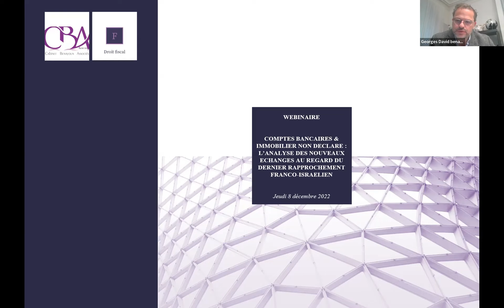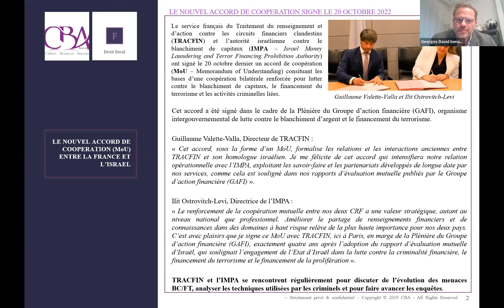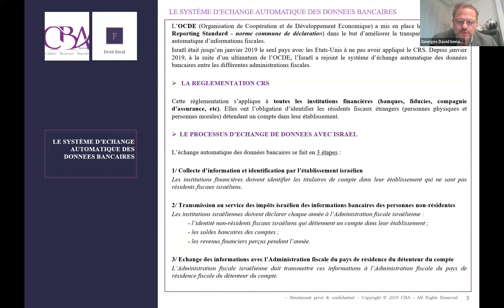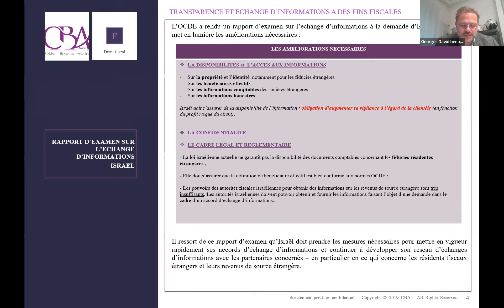Comptes bancaires et immobilier non déclaré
Nous recevons Maitre Georges David Benayoun, avocat au Barreau de Paris, spécialisé en fiscalité qui est considéré comme un des meilleurs connaisseurs de la fiscalité entre la France et Israël. Il fait l’analyse des nouveaux échanges au regard du dernier rapport de l’OCDE et de l’accord signé entre la France et Israël le 20 octobre 2022.

Pour les résidents fiscaux français ou les anciens résidents fiscaux français détenant des actifs non déclarés en Israel, le sujet existe toujours avec l’administration fiscale française. Grâce au nouvel accord signé avec la France mais également au nouveau rapport d’analyse de l’OCDE, l’administration fiscale française va pouvoir recueillir de nouvelles informations notamment concernant les biens immobiliers.